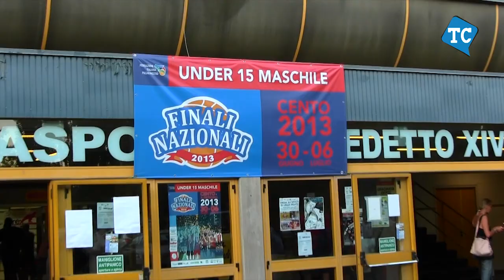Finali nazionale under 15 di basket a Cento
Servizio di Taccuino Centese TV sulla finale fra Montepaschi Siena e Benetton Treviso under 15 giocata a Cento.